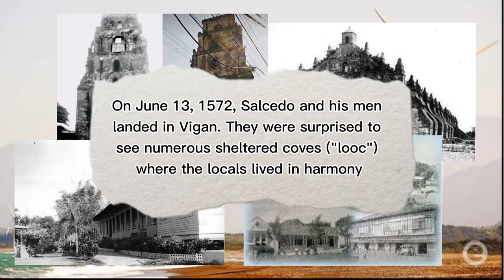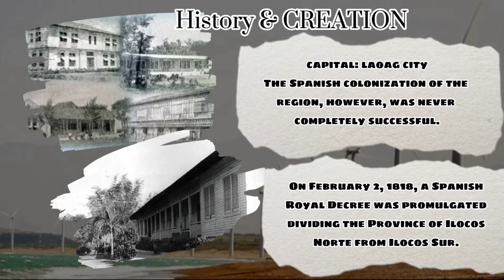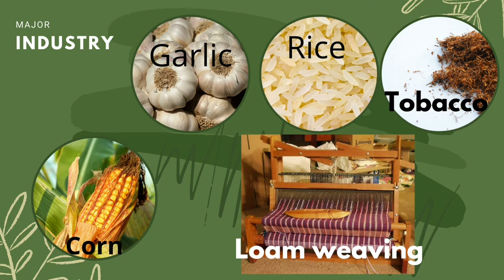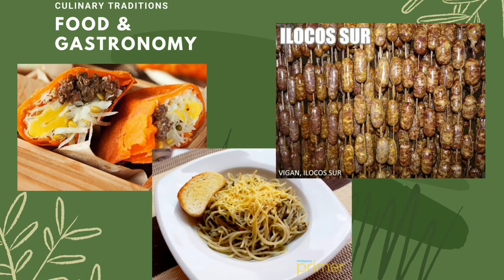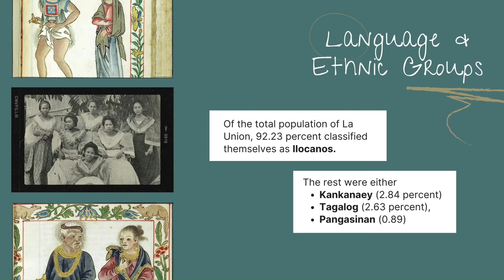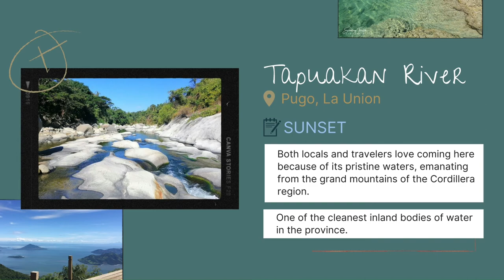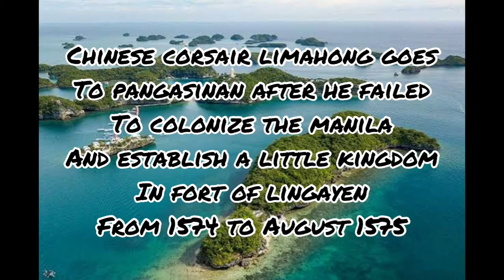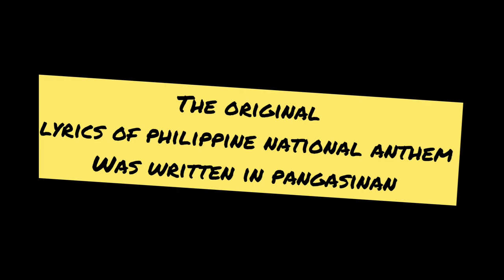Documentary - Region 1